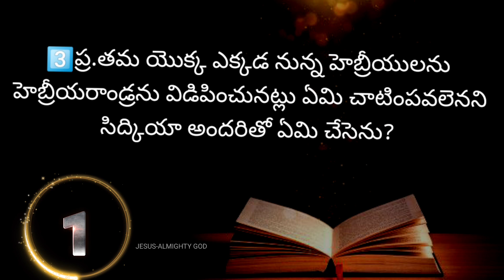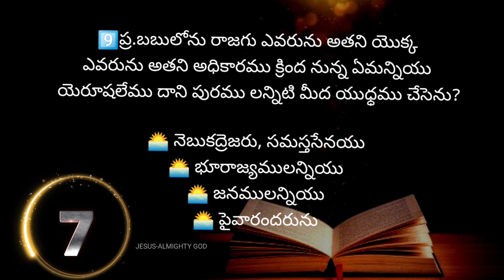యిర్మీయా గ్రంథము 34వ అధ్యాయముపై బైబిల్ క్విజ్ | Bible Quiz on Jermiah Chapter-34